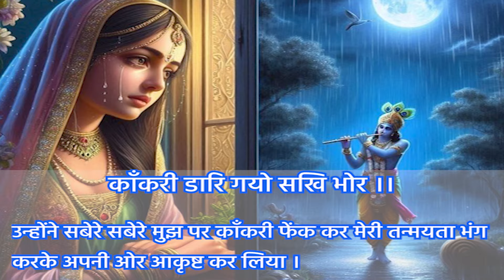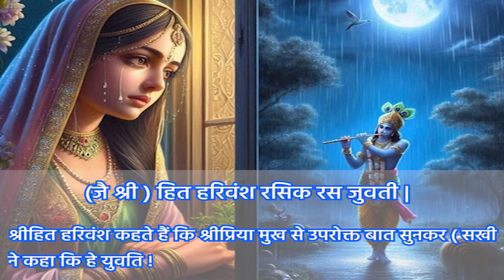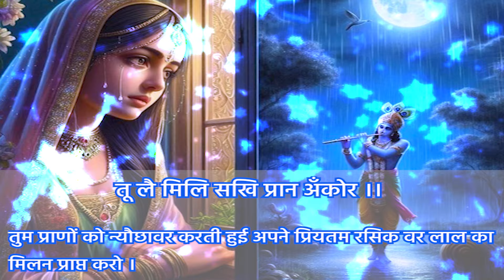ShriHit Chaurasi | नंद के लाल हरयौ मन मोर | Nand ke Laal | ShriHit Harivansh Mahaprabhu| Pad:13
नंद के लाल हरयौं मन मोर ।
हौं अपने मोतिनु लर पोवति, काँकरी डारि गयो सखि भोर ।।
बंक बिलोकनि चाल छबीली, रसिक सिरोमनि नंद किसोर ।
कहि कैसें मन रहत श्रवन सुनि, सरस मधुर मुरली की घोर ।।
इंदु गोबिंद वदन के कारन, चितवन कौं भये नैंन चकोर ।
(जै श्री ) हित हरिवंश रसिक रस जुवती तू लै मिलि सखि प्राण अँकोर ।।

                                           - श्री हित हरिवंश महाप्रभु, हित चतुरासी पद (13)